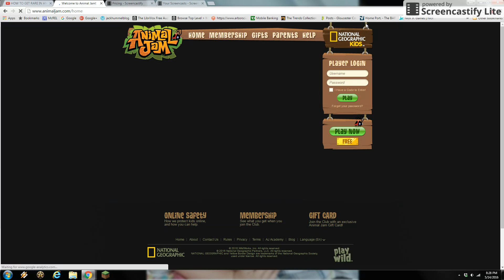HACKING MY SISTER ON AJ